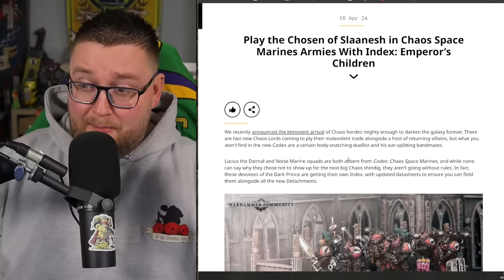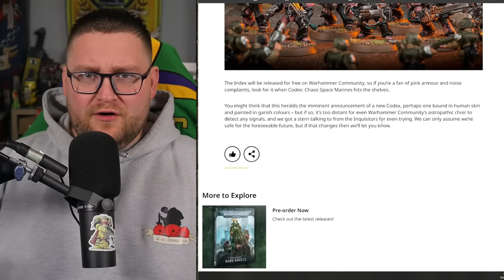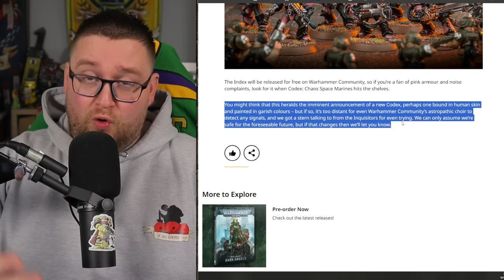Emperors Children Rumours CONFIRMED?!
It seems that the Emperors Children rumours are turning out to be true, it's looking like they will be getting a new codex in the distant future. This means that Fulgrim will be returning along with some new Emperos Children Models!